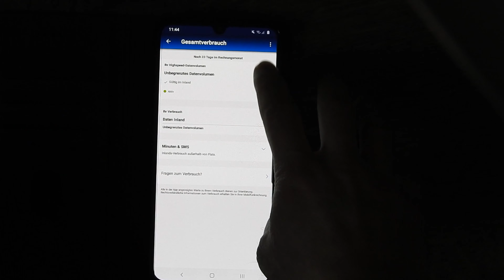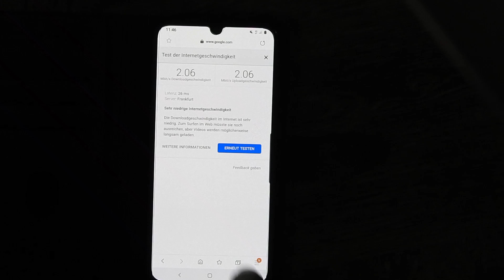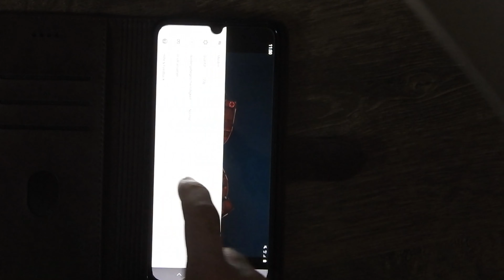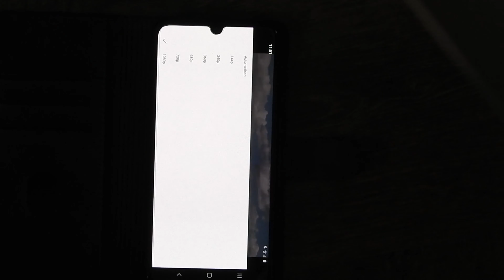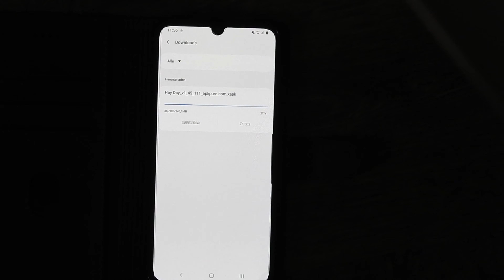o2 Tarif getestet: "O2 Free Unlimited Basic" - wofür reicht 2 MBit/s Internet - Geschwindigkeit ?